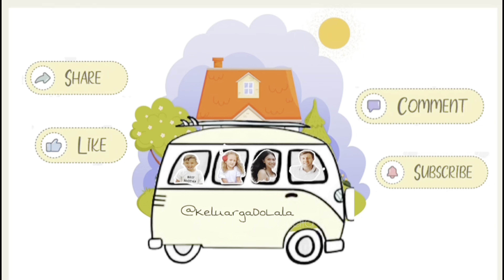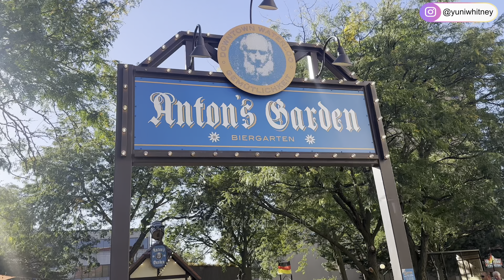MASAK SOTO LAMONGAN SPECIAL 😍 SENENG BANGET DI KUNJUNGI TEMAN ‼️